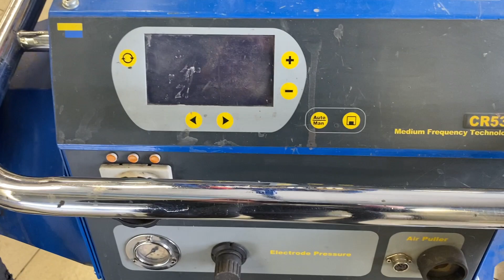Car-O-Liner CR 530